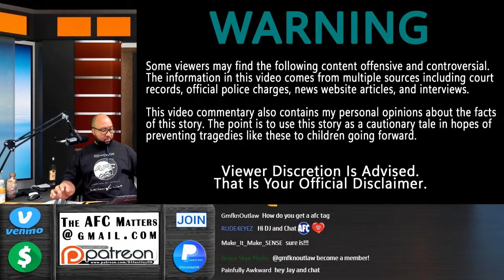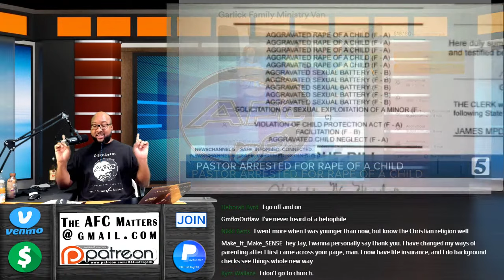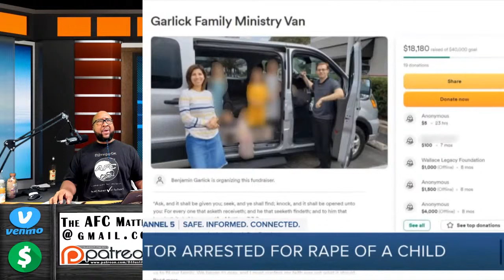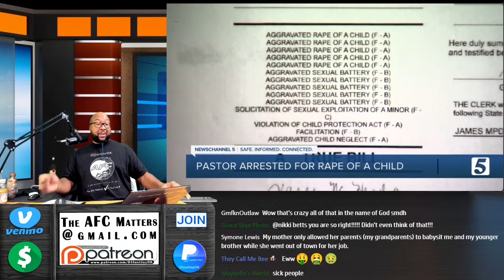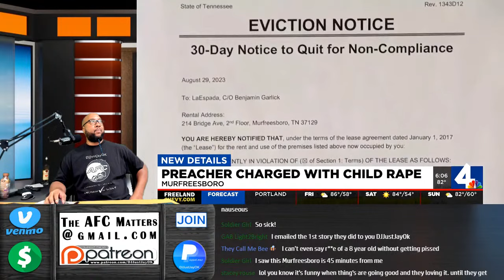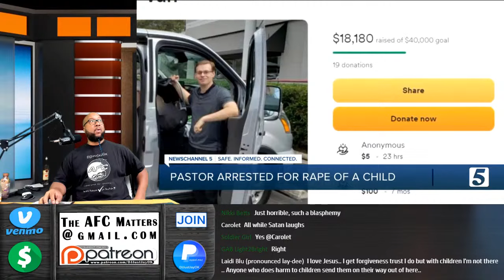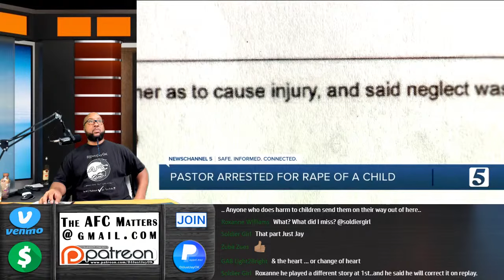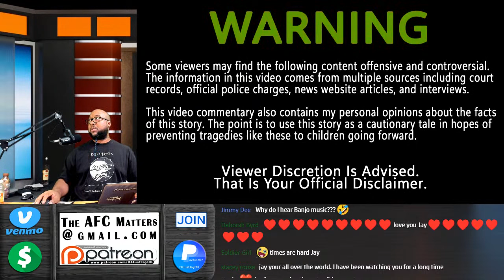🔴 Preacher & Wife Indicted on Child Rape/Abuse Charges 🔵 Infant Baby Almost Eaten Alive by Rats